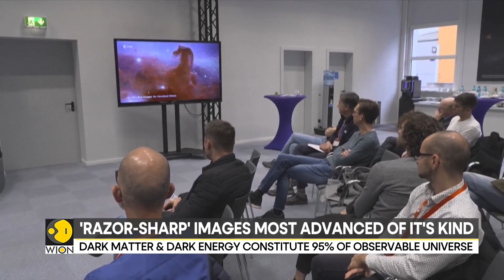Euclid telescope’s first images reveal new cosmic details | Latest News | WION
The first images captured by a powerful space telescope designed to create the most detailed 3D map of the “dark side” of the universe have been revealed.